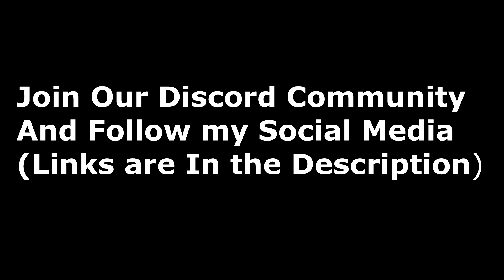How I Got My INSANE $40,000+ CS:GO INVENTORY? For FREE!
Alot of people have asked me how I got all my Insane Skins and I wanted to make a video to clear up any of the misconceptions. Thank you guys for all the support!

Check out The Global Paradise Trade Server: 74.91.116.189:27015